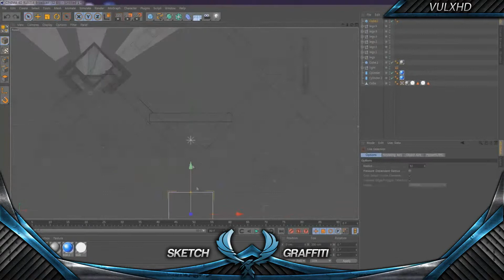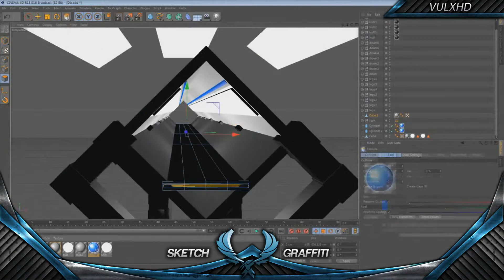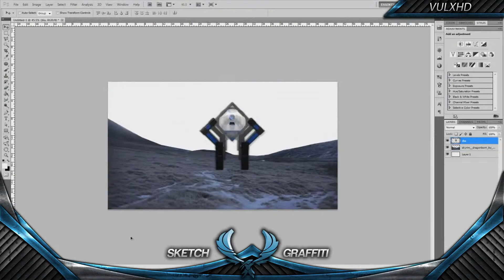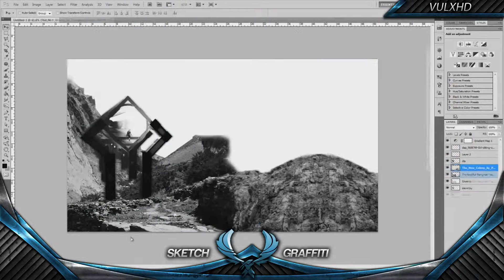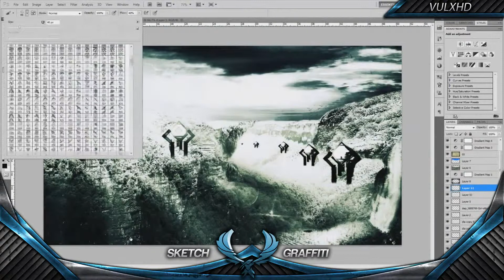Speed Arts Dare Drone Contest Entry Alone VulXHD